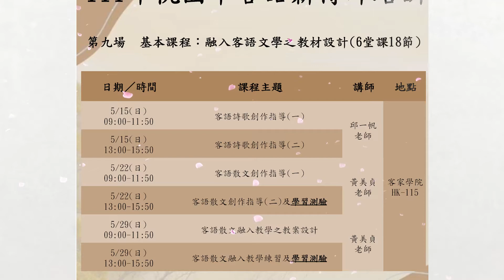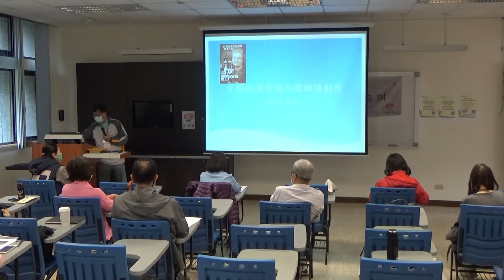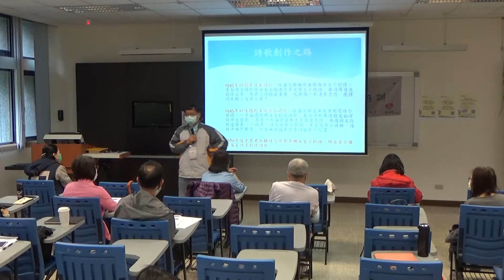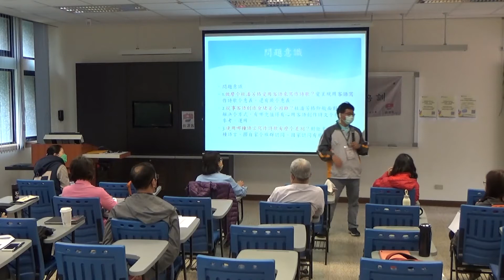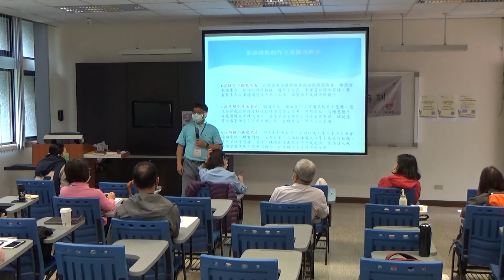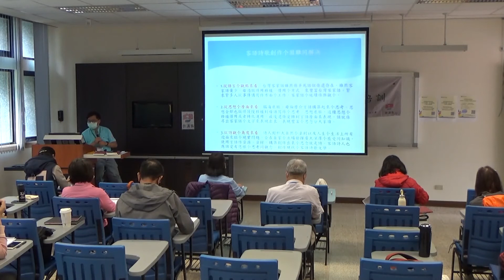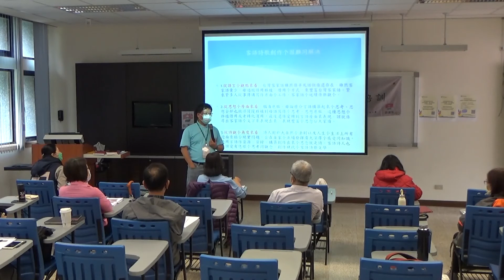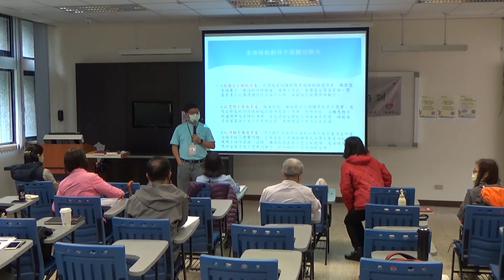111年桃園客語薪傳師培訓-第九場第一課